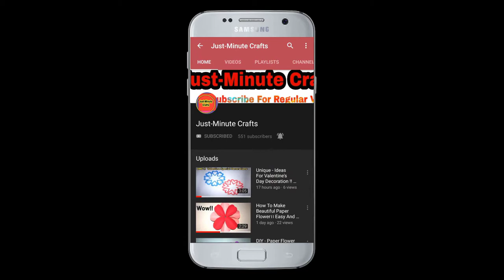Best Broom Stick Craft Idea // Waste Broom Stick Reuse Ideas// DIY Home Decor // Best Out Of Waste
9.Cloth Bag Face Mask Making Tutorial | How To Make Face Mask At Home | No Sewing Machine